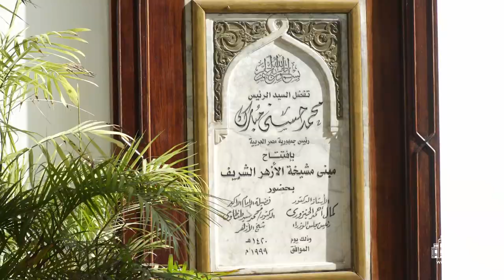ՀՀ ԱԳ նախարարը հանդիպել է Ալ-Ազհարի Գերագույն Իմամի հետ